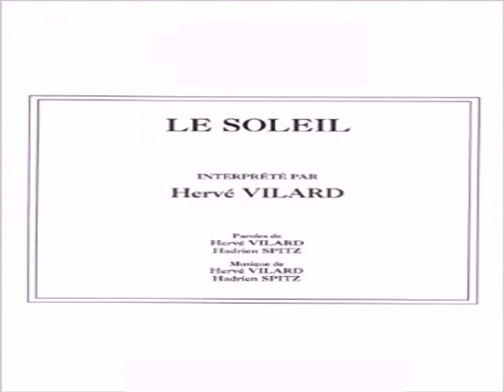Karaoké Hervé Vilard - Le soleil 2004